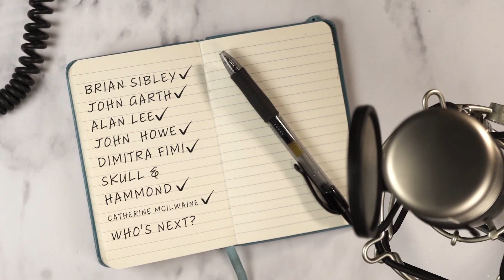🎙 Tolkien Podcast: Exclusive interview with Brian Sibley {The Fall of Númenor} | DTG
What’s this? A new Tolkien book? „The Fall of Númenor“ will be published tomorrow! It was edited by none other than Brian Sibley. He answered all of our burning questions shortly before the release!

Find out how this book came to be, what’s in it (and what’s not), how Brian Sibley became a detective in the Second Age and what Alan Lee had to do with all that!

🧙‍♂️ Want to dive deeper into Middle-earth and beyond? Meet Tolkien experts, authors and more? Welcome to TolkCast, a Tolkien podcast presented by the German Tolkien Society!

The regular podcast episodes are in German, but every so often we meet great people who we interview. These sessions remain in the English original and are presented here on our English Youtube Channel.

👉 To get to the podcast episodes and to the German translation of this interview, just follow Should you be interested in translating this interview into your native tongue, we’re more than happy to share a transcript with you.

► Chapter
00:00:00 Intro
00:00:36 Introduction
00:01:13 The Interview
00:56:55 Outro